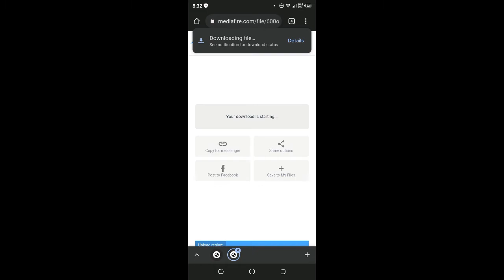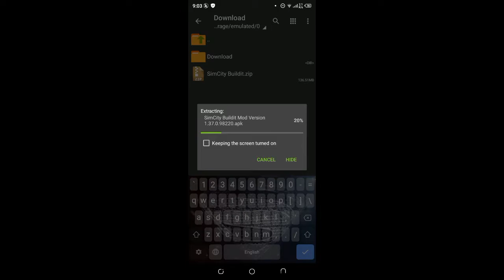How to download Simcity builtit Mod | unlimited money and keys | Hack